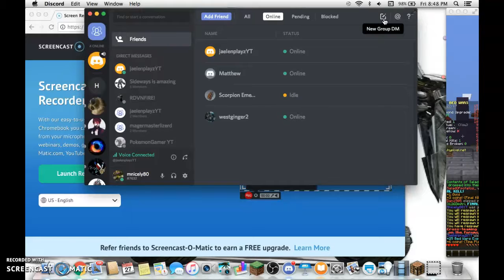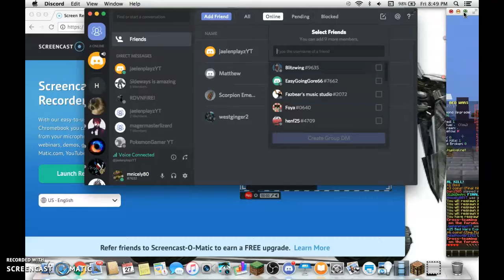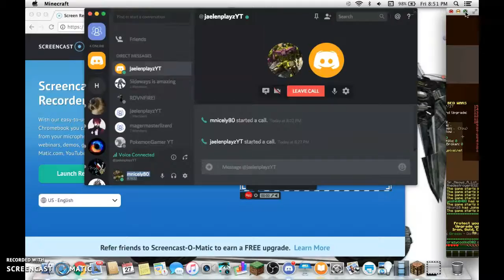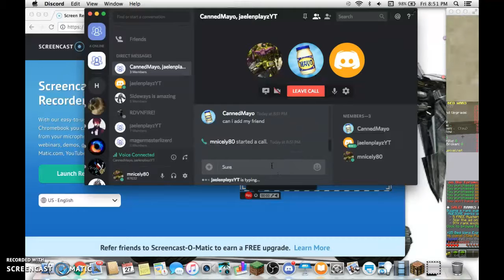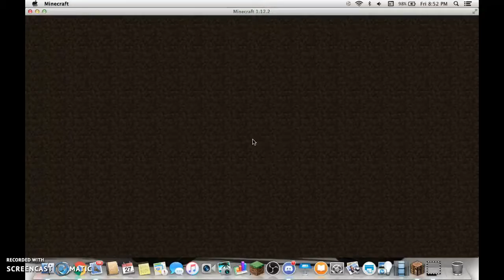Bedwars with CannedMayo and Jaelenplayz